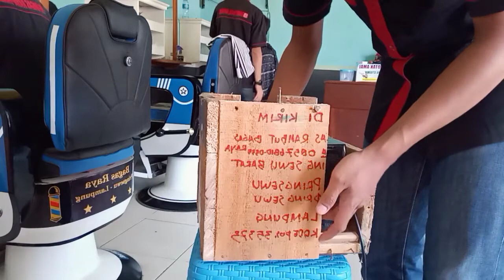REVIEW ALAT ASAH PISAU DAN GUNTING MODERN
Kami akan mereview sebuah alat untuk mengasah gunting secara modern,dengan alat modern hasilnya di peroleh akan lebih memuaskan pastinya.

asahan pisau,alat pengasah pisau,asah pisau,review alat asah pisau